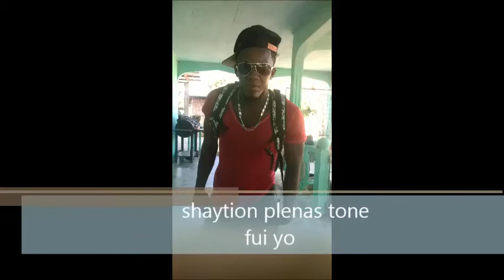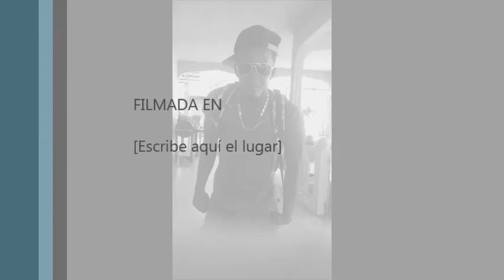fui yo shaytion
una historia rromantica y que pasa en vida rreal ismition ismiton